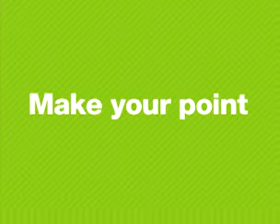Al Gore Supports Gay Marriage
Al Gore "comes out" for gay marriage and explains why.